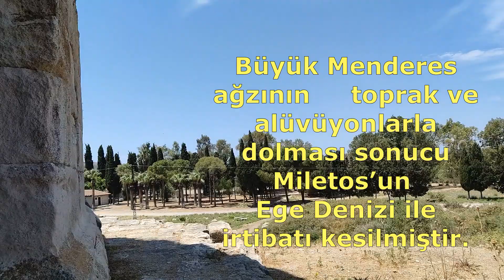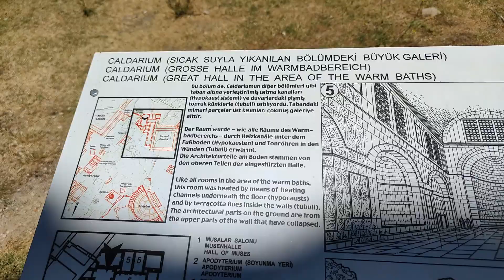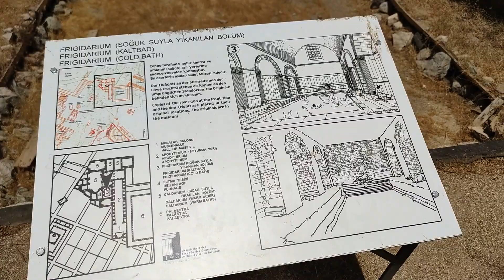Miletos - Milet Antik Kenti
Aydın ili, Didim İlçesi, Balat köyünde yer alan Miletos’un geçmişi cilalı taş devrine kadar uzanmaktadır. Arkaik dönemde denizcilikle parlamış olan kent, Büyük Menderes ırmağının , Ege  denizine döküldüğü ağzının çoğu kez  değişmesi ve toprakların alüvüyonlarla dolması sonucu Miletos’un Ege Denizi ile irtibatı kesilmiştir. Şu anda denizden   içeride kalan kentin, geometrinin, astronominin ve felsefenin temellerinin bu şehirde atıldığı yer olarak da bilinmektedir.
Milet şehrine ‘Filozoflar Şehri’ de denilmektedir.
Gerçek anlamda tarihin ilk filozofları kabul edilen Thales ile Anaksimenes, Anaksimandros, Milet’te yetişmişlerdir. Milet’in parlak olduğu dönem, ne yazık ki M.Ö. 494 yılında yapılan Lade savaşı ile son bulmuştur ve kent Perslilerin eline geçmiştir.
Perslilerin boyunduruğundan M.Ö. 304 yılında Büyük İskender tarafından kurtarılan Milet kenti, M.Ö. 188 yılında bağımsızlığını kazanmıştır. M.Ö. 133 yılında Pergamon kralı ülkesini Romalılara verince bu kent de Roma’ya bağlanmıştır. M.S. 297 yılında yapılan Roma Yerel İdare reformlarına istinaden kent Efes kenti‘ne bağlanmış ve 1. Konstantin imparatorluğu doğu ve batı olarak ayırınca, kent Doğu Roma İmparatorluğu’nda kalmıştır.
Selçuklular  M.S. 1100’lü yıllarda Anadolu’ya ve buraya da yerleşmişlerdir. Ancak 1. Haçlı seferlerinde Bizanslılar, Ege kıyılarını tekrar gele geçirmiş ve son olarak da Anadolu’daki Beylikler dönemi zamanında burası Menteşeoğulları’na geçmiştir.